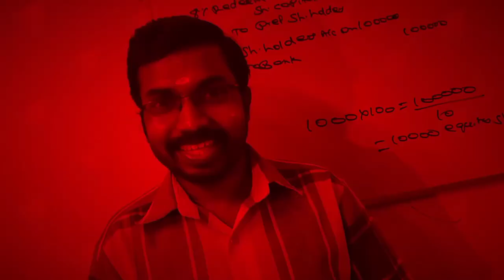Management Theory & Practices|Important Questions|Calicut University BBA 1st Semester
Ph:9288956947. Exam Oriented Online Crash Coaching Providing For Calicut University Bcom/BBA 5th Semester.
Subjects:
Income Tax
Accounting For Management
Financial Management